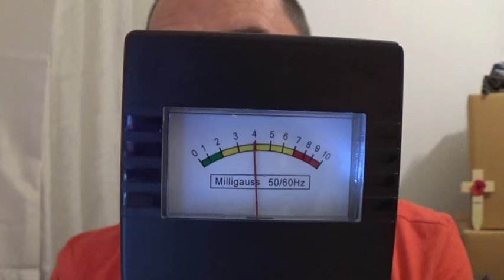Sunday Vlog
More Sighs at the NWH & Paranormal Equipment.